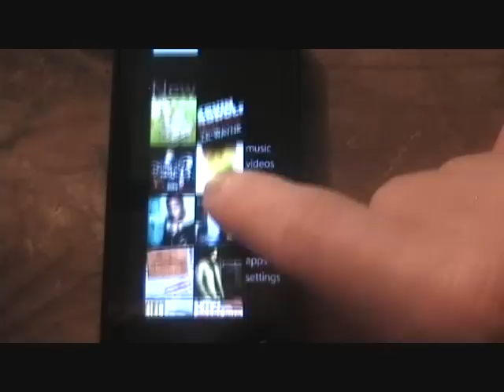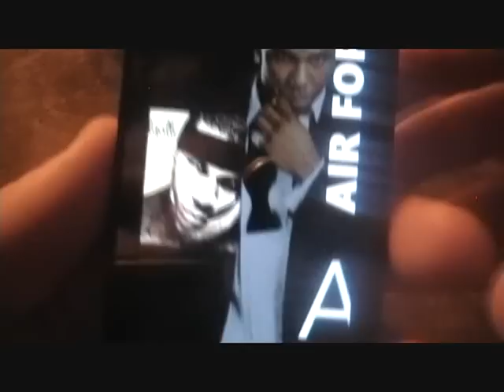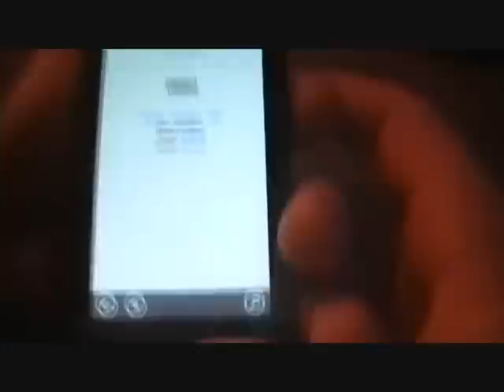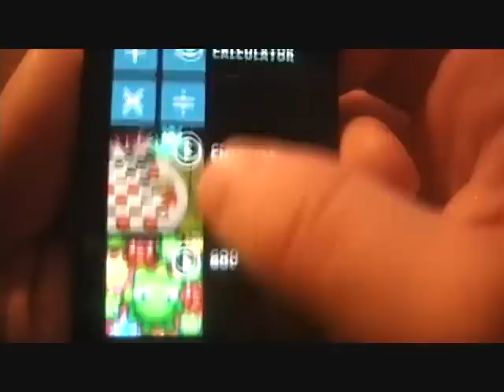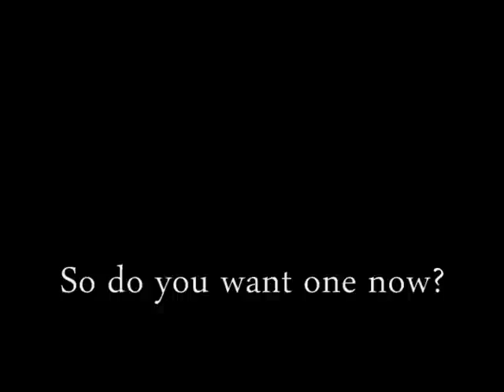zune HD movie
Add me on your social. mojo28mojo